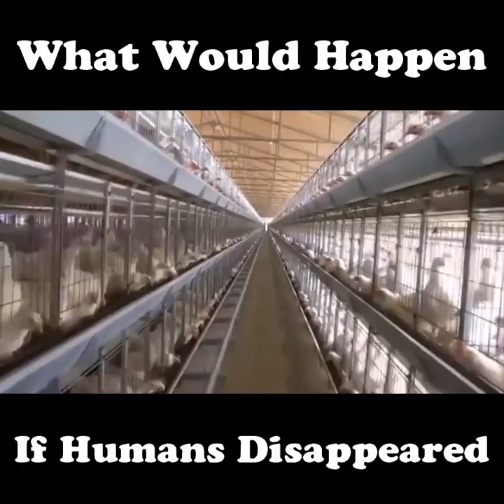world without human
imagine how the world will be without human